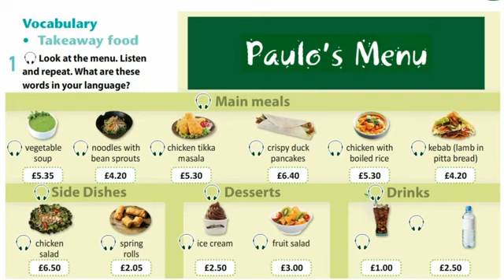Excel 6.Module 5(c).Paulo's Menu.Ex:1.p 58.Vocabulary